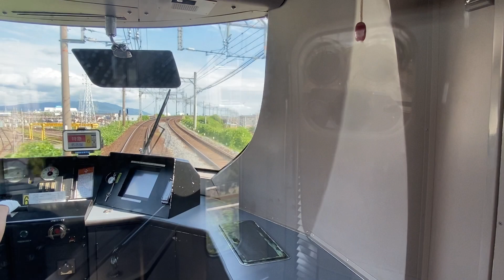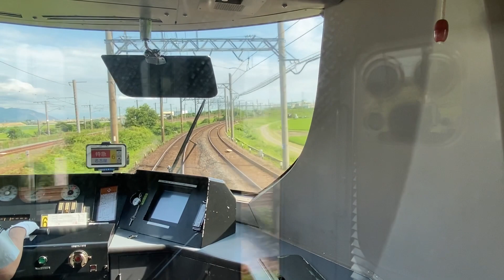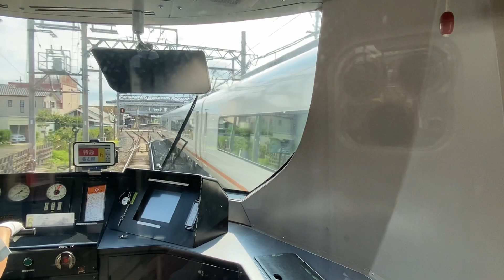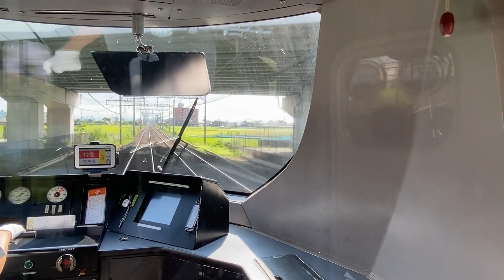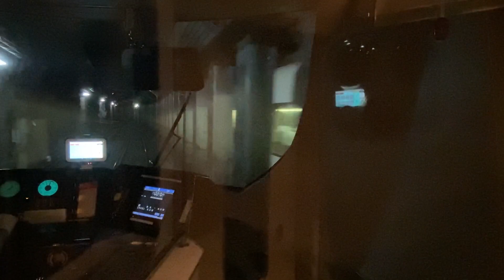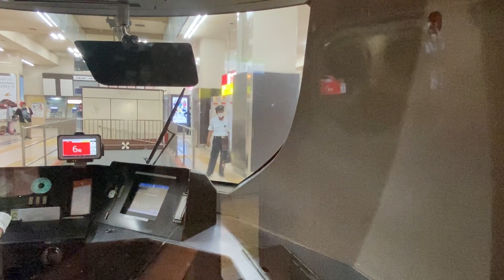【近鉄特急】アーバンライナーnext 前面展望 四日市→名古屋！！愛知・東海・三重【鉄道チャンネル】#313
アーバンライナーnext 前面展望
四日市→名古屋